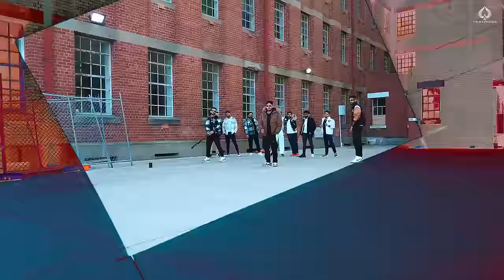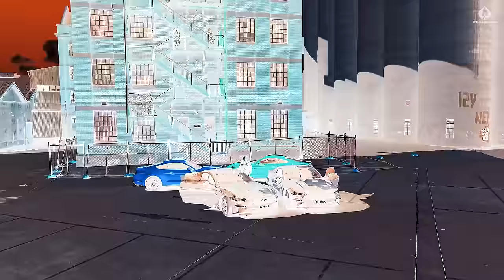IRSHAD KHAN (Official Video) BLOOD STREET | New Haryanvi Song 2023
Blood Street (Official video) |Irshad Khan | New Haryanvi Song 2023
Yamraj tera bhai Yamdut aal ma
Mara sir ma gandasi bhva khoon gaal ma

Tikja Tikja gaat pa na jaiye chora haryane ka h
Beech ma ne nikaljaega

Dada lakhmichand ki chala ragni repeat

Song : Blood Street
Singer/lyrics/composer : Irshad khan
Beat. XiSTENCE
Director/Dop : Harjit singh
Assistant Director : Harshwinder Singh
Art Director : Billy
Editing : Yatin Arora
Publicity Design : Ginni Dhiman
Digital/Online promotion : Vikash Jhuria (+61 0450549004)
Lable : The Ace Records